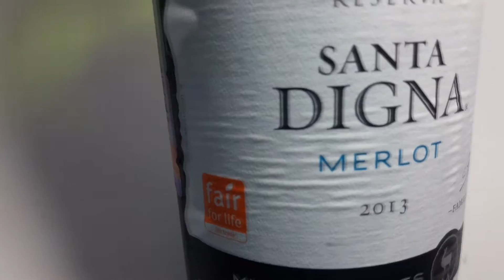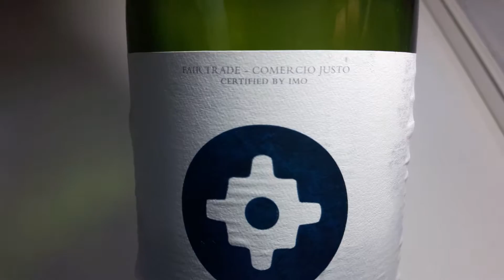Санта Динья Мерло Резерва / Santa Digna Merlot Reserva / Вино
Всем привет! Меня зовут Софья, у меня большой опыт работы сомелье. И я хочу поделиться с вами своими знаниями. В этом видео -  обзор вина Санта Динья Мерло Резерва.